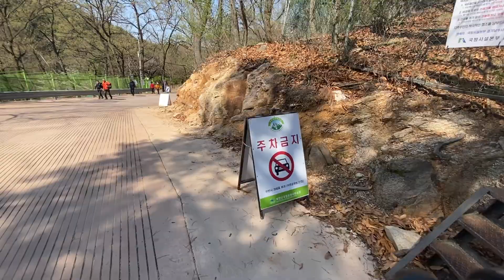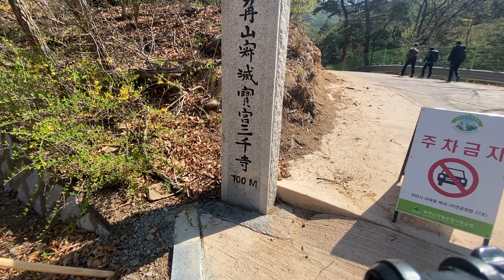(9)(북한산) 삼천사 계속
삼천사 탐방을 마치고 나오는 길에 아름다운 계속이 있어 촬영하였습니다.
오늘 꽃샘추위는 상당하였고, 대비가 미비하였으므로 더 이상은 무리라는 판단이 들어 일정을 서둘러 마쳤습니다.